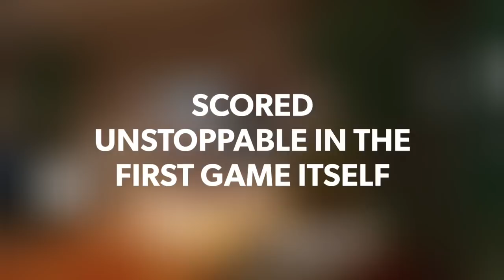LOCK N LOAD (New Brawl ) Unstoppable Gameplay 🤩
Guns of Boom brings back Sniper's Brawl Lock N load with slight changes.

Gameplay by Xtreme